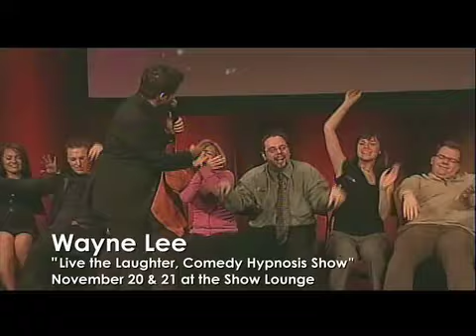Casino Regina 2009 Christmas Lineup in the Show Lounge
Casino Regina's 2009 Christmas entertainment lineup